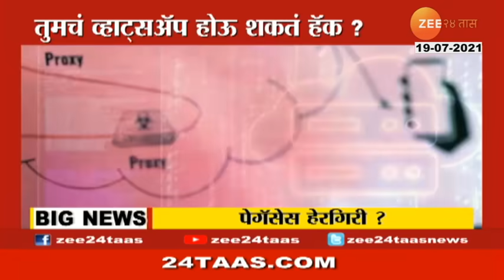Prime Time At 09 Pm,19Th July 2021